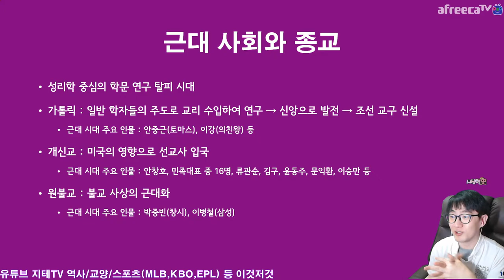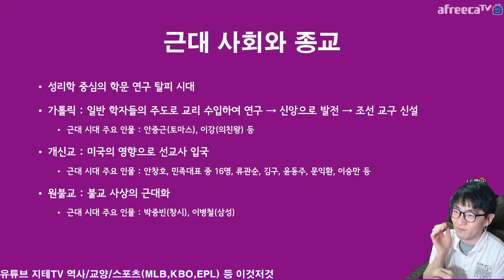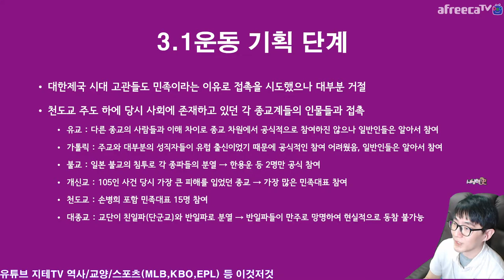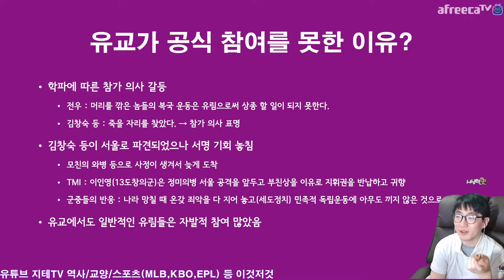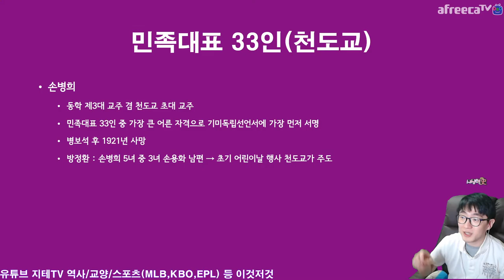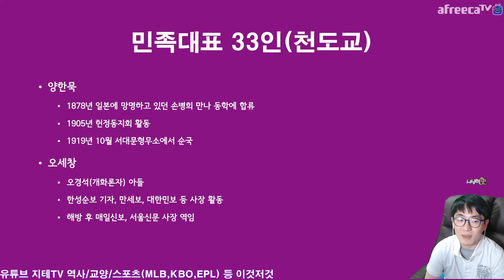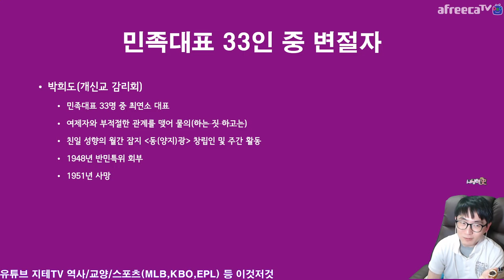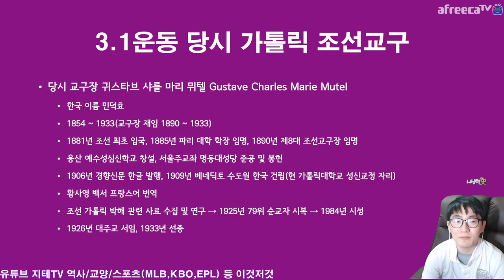3.1 운동과 🇰🇷 종교 이야기 ⛪ 민족 대표 33명에 개신교가 제일 많았던 이유는? 3.1 Revolution | 지테TV 사심 史心 역사 233화 1부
3.1 운동은 원래 천도교에서 처음 기획하기 시작했어요. 의암 손병희를 필두로 천도교에서 주관했고, 다른 종교의 인원들도 영입을 시도했어요.

그러나 유교계는 머리를 자른 사람들과 함께하지 않겠다는 이들이 있어서 학파에 따라 갈등이 생겼고, 불교 역시 일본 불교의 침투로 인해 종파에 따른 갈등이 있었어요. 가톨릭은 교구장을 필두로 대부분의 사제들이 프랑스 출신이라 사제들이 주도하기 어려운 측면도 있었지만, 당시 교구장인 뮈텔 대주교의 개인적인 성향도 문제였어요. 대종교는 반일과 친일로 나뉘어 반일 세력들은 국내 세력을 잃고 만주로 망명한 상태였으며, 원불교는 생긴 지 얼마 안 되었을 때...

결국 천도교와 개신교를 주축으로 이뤄졌는데, 처음에는 천도교에서 15명 개신교에서 15명으로 민족 대표를 선발하려고 했어요. 그런데 그 15명을 두고 장로회와 감리회가 각자 1명을 더 내려고 다투는 모습을 보면서 천도교 측에서 그냥 양보를 했다는. 그래서 장로회 8명, 감리회 8명이 됐어요. 근데 31이라는 숫자는 당시 배스킨 라빈스가 없었을 때라. 33명을 맞추겠다고 불교에서 2명 추가.

기미 독립 선언서의 경우 서명 순서도 각자 자기가 1번으로 서명하겠다고 싸우는 모습에 장로회 리더 남강 이승훈이 분노했고, 결국 남강의 교통 정리로 인해 민족 대표들 중 가장 어른이면서 이 독립 선언을 처음 기획했던 의암 손병희가 1번으로 서명, 나머지 32명은 얄짤없이 사전 인명 등록 순서(가나다)로 서명했어요.

Timelines
0:00:00 시작 Intro
0:06:53 대한민국 근대 사회의 종교들 Religions
0:28:10 3.1 운동의 기획 Planning
0:31:44 민족 대표가 33명인 이유 Why 33 People?
0:34:39 유교에서 민족 대표를 배출하지 못한 이유 Confucian
0:37:49 민족 대표의 한계 Limits
0:42:27 민족 대표 명단(천도교) Cheondogyo
0:47:35 민족 대표 명단(개신교 장로회) Presbytery
0:50:45 민족 대표 명단(개신교 감리회) Methodist
0:55:21 민족 대표 명단(불교) Buddhist
0:56:52 민족 대표에서 변절자가 된 사람들 Turncoats
1:00:23 변절 여부 의문자 Mysterious

CPU : AMD Ryzen 5800X(8/16)
CPU Cooler : Enermax LIQMAX III ARGB 360
Motherboard : ASUS PRIME X570-Pro CSM
RAM : TeamGroup T-Force Delta RGB CL16 3200Mhz 32GB(16G x 2)
VGA : MSI GTX 1660 Super Gaming X D6 TwinFrozer
SSD(OS & SW) : Samsung 970 EVO Plus 1TB
SSD(Data) : Samsung 850 PRO 256GB
PW : Seasonic Focus Gold GM-750 Modular
Case : Darkflash DLX21 Mesh
Microphone : RODE NT-USB Mini
Webcam : Logitech StreamCam(Main), Logitech C922(Sub)
Keyboard : Logitech K120
Mouse : Logitech G102
PhoneCam(야외촬영) : Samsung Galaxy S7 64GB